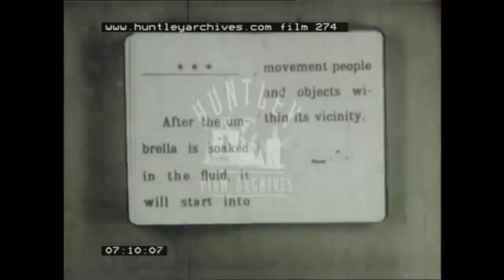Le parapluie magnétique (1911)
Director: Unknown
Production Company: Pathé Frères
Country: France